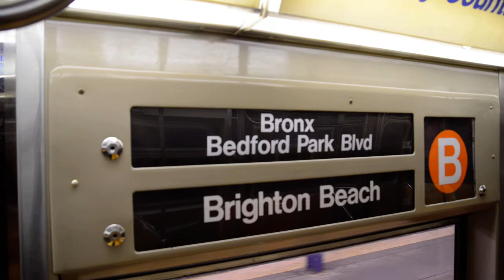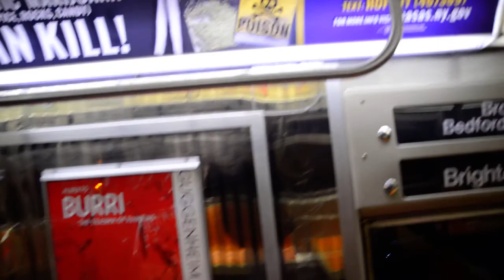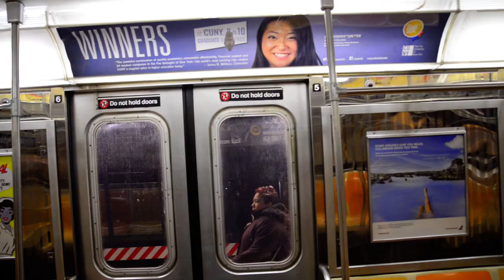Riding The Empty R68 B Train From Brighton Beach To Sheapshead Bay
New York City Subway video of riding The Empty R68 (B) Train From Brighton Beach To Sheapshead Bay during the early evening hours. This was taken on 12/21/2015